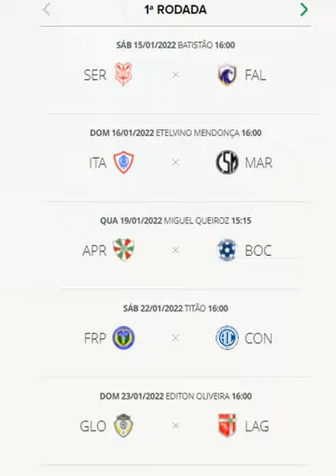Tabela da primeira rodada do Campeonato Sergipano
Veja a tabela com os jogos da primeira rodada do Campeonato Sergipano.

A camisa do seu time está na Centauro. Clique e escolha a sua

Procurando tênis ou chuteira? Na Centauro você encontra um que combina com você. Clique e confira